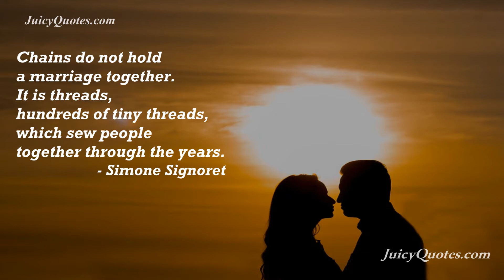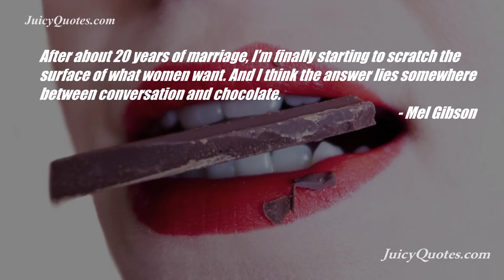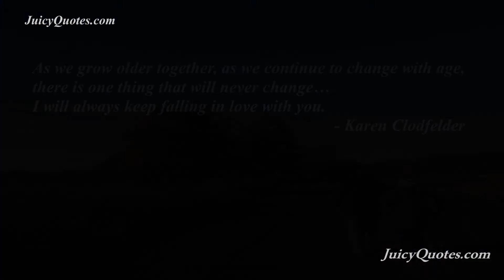Anniversary Quotes and Sayings video 2020 (Quotes for him and her)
Anniversary quotes video and sayings for husband or wife. Well, you could share these quotes of course with your boyfriend or girlfriend as well. For more quotes download our Juicy Quotes app. Available on App store, Google Play and Kindle Apps.

And here is the list of the sayings we used:
“Love grows more tremendously full, swift, poignant, as the years multiply.” – Zane Grey
“I think we take it for granted that if you are with your husband after 30 years, then he is the love of your life.” – Sue Townsend
“I will spend an eternity loving you, caring for you, respecting you, showing you every day that I hold you as high as the stars.” – Steve Maraboli
“Chains do not hold a marriage together. It is threads, hundreds of tiny threads, which sew people together through the years.” – Simone Signoret
“May you live as long as you wish and love as long as you live.” – Robert A. Heinlein
“It’s so great to find that one special person you want to annoy for the rest of your life.” – Rita Rudner
“Real love stories never have endings.” – Richard Bach
“The bonds of matrimony are like any other bonds – they mature slowly.” – Peter De Vries
“A wedding anniversary is the celebration of love, trust, partnership, tolerance and tenacity. The order varies for any given year.” – Paul Sweeney
“After about 20 years of marriage, I’m finally starting to scratch the surface of what women want. And I think the answer lies somewhere between conversation and chocolate.” – Mel Gibson
“There is no more lovely, friendly, and charming relationship, communion or company than a good marriage.” – Martin Luther
“As we grow older together, as we continue to change with age, there is one thing that will never change… I will always keep falling in love with you.” – Karen Clodfelder
“I love being my husband’s wife.” – Julianna Margulies
“The secret in a happy marriage is finding the right person. You know they’re right if you love to be with them all the time.” – Julia Child
“You were made perfectly to be loved – and surely I have loved you, in the idea of you my whole life long.” – Elizabeth Barrett Browning